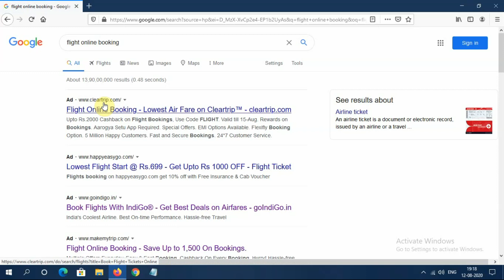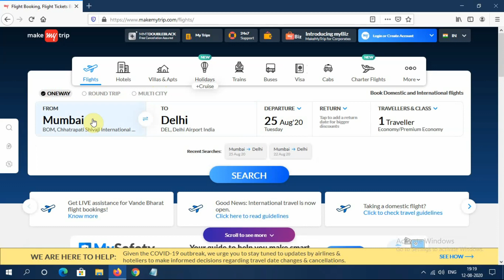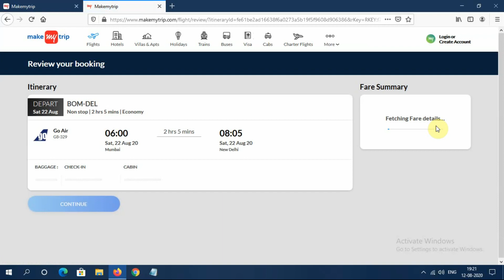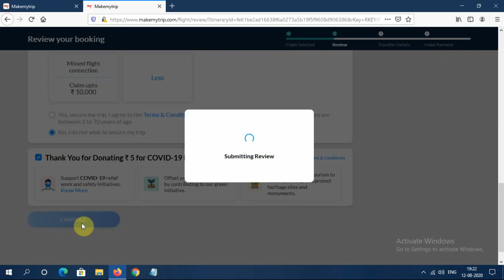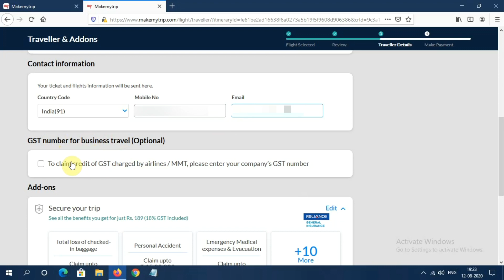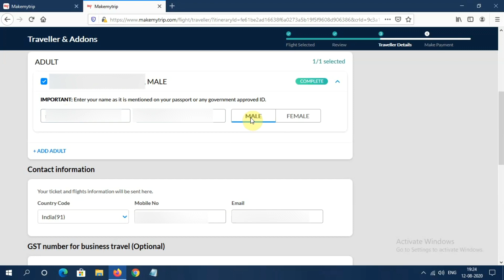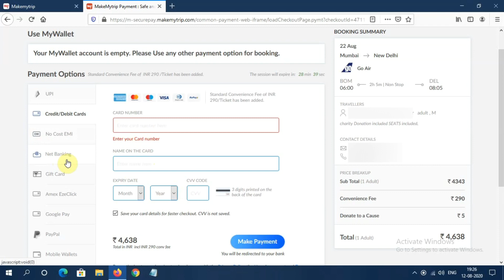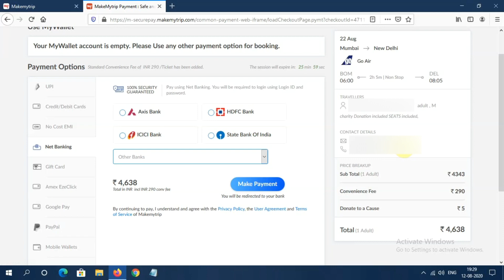How to book online flight ticket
How to book  air ticket online booking in hindi ||

Book air tickets online Very easy  method ||

U can easily book air tickets with your laptop and mobile phone and u easily understand how to book online ticket in hindi language ||